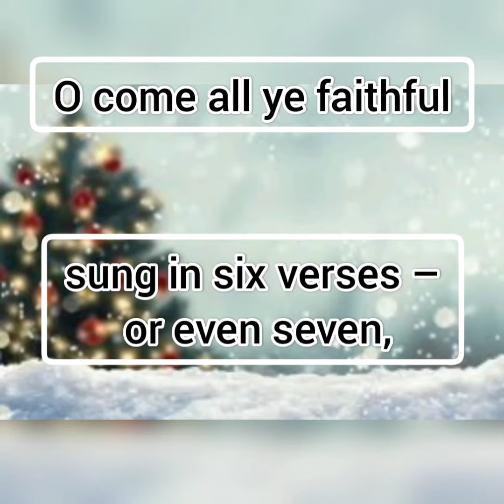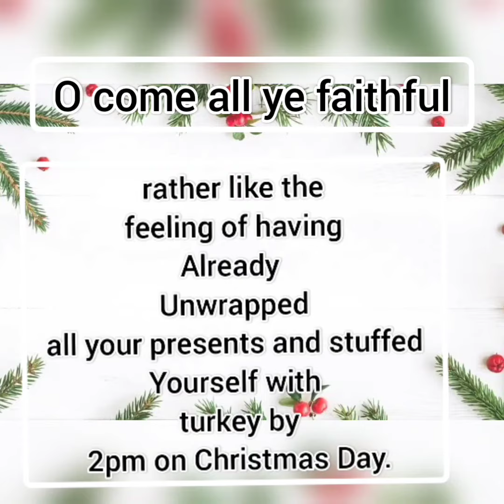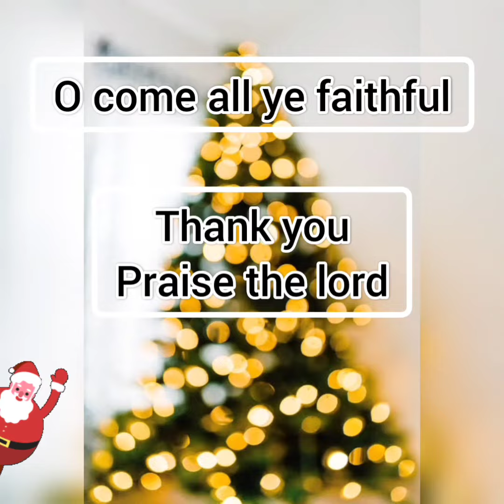"Love for Christmas " series part - 1 _ O come all ye faithful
hey guys we have come up with a new series love for Christmas 🎄
praise be to the lord
amen.